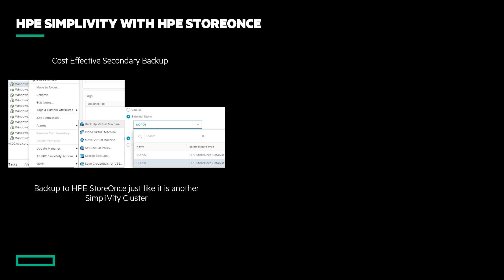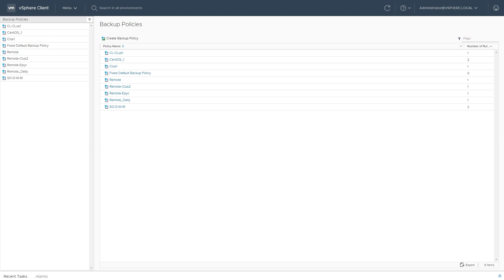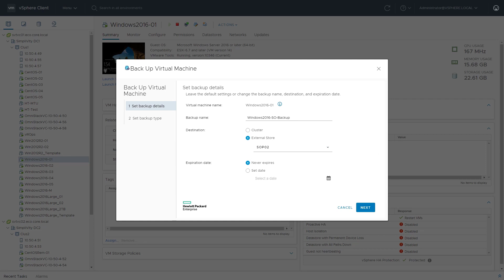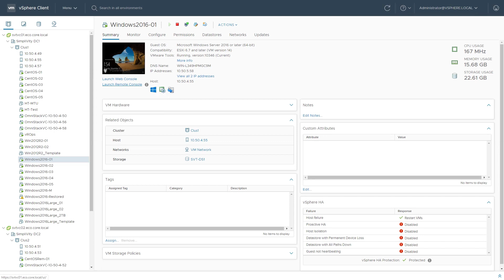HPE SimpliVity with StoreOnce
HPE SimpliVity has always had integrated backups, but now you can backup straight to the HPE StoreOnce appliance as well. Same right click actions. No additional software needed.